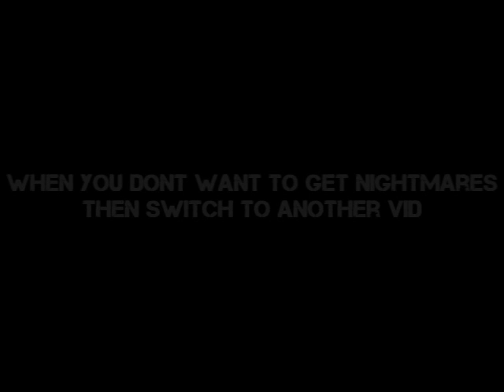Thanks To 300+ Subs [Beta Pack]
READ

Hi ;D
First of all, i want to thank you for 300+ subs ^__^ [340 to be exactly]
the first 2 betas were like the only ones i really made for this vid.
the others are workz i found on my harddisc, some are kinda ..fucked up.^^"
i do not know why i´ve added them into this vid.. but well XD
if theres any beta, ya like, you can pm me and tell me if i should turn it into a mini or full one.
i prefer a pm than an comment, because its clearer to see.
the one with the most..letz say... "Pointz" will be made.
when theres nothin in it ya like, i can sooo understand ya! XDD
and it also can take some time, till you see the one which you wanted me to finish, cause i have very less time.
school startz tomorrow again and also do exams..
so i wont get the chance to get online that often, so do not wonder bout late replies ^^"
well.. i cant thank you enough for supporting me and my work..
and you also deserve somethin better than this shit here..
so i am sorry.. .__.
well.. bout the "picture". yea i know, i am evil ;D

when ya want to know any animes or songs.. please... a pm also then..
but i think, everythingz clear. well known animes and also most of the songs.

i wont answer comments who are just askin bout the song but dont write anythin bout the vid. its annoyin.